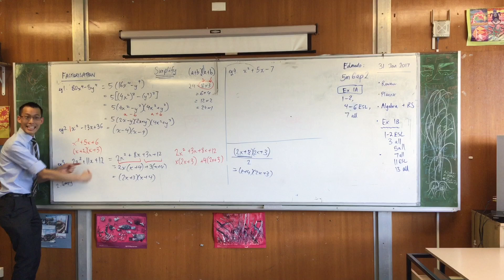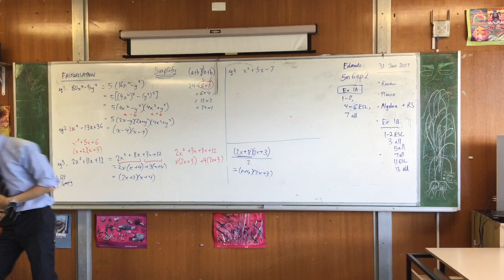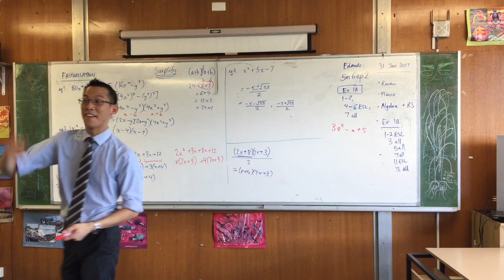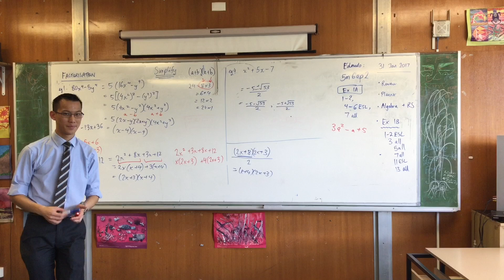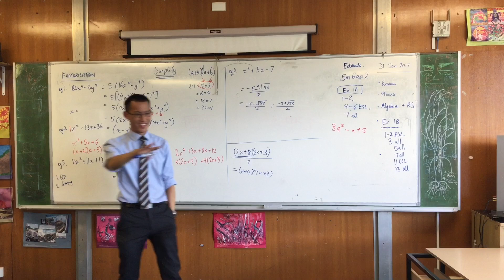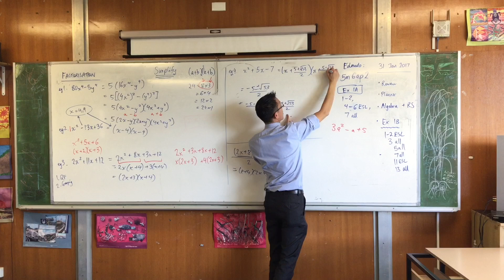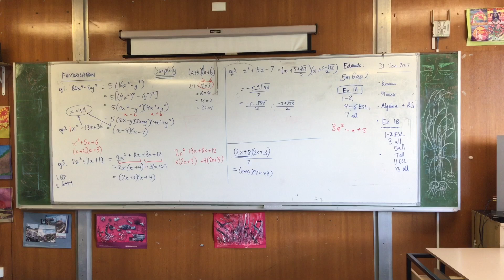Factorising Algebraic Expressions (3 of 3: The Quadratic Formula)